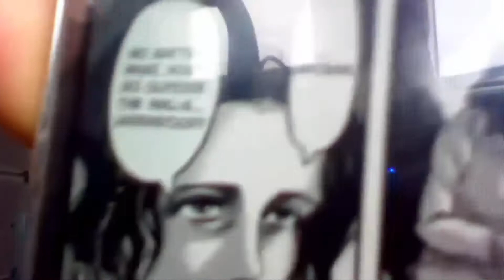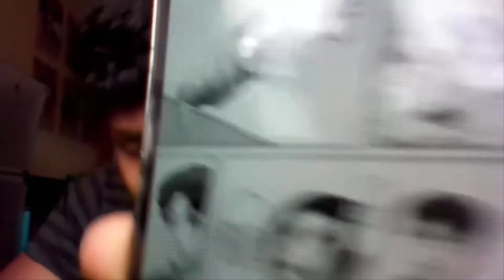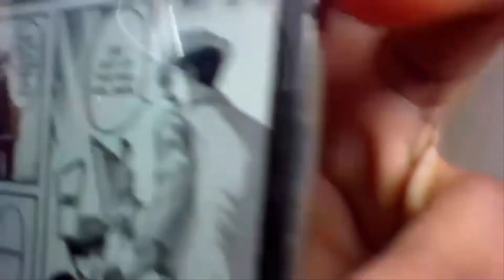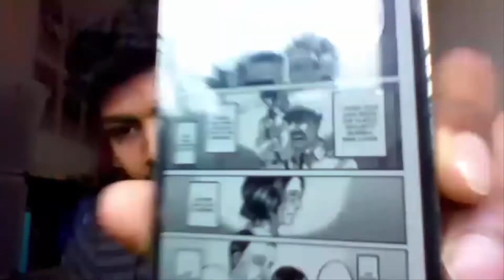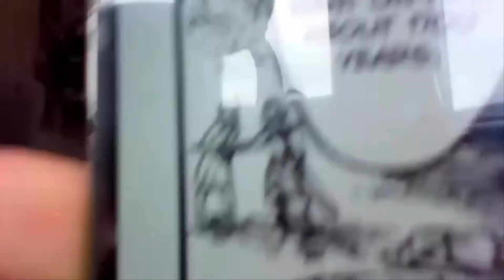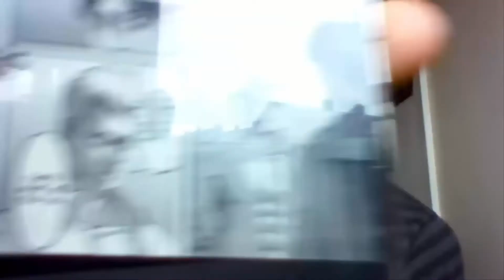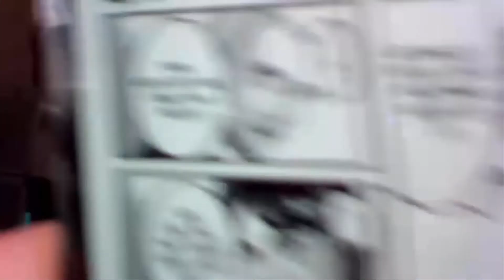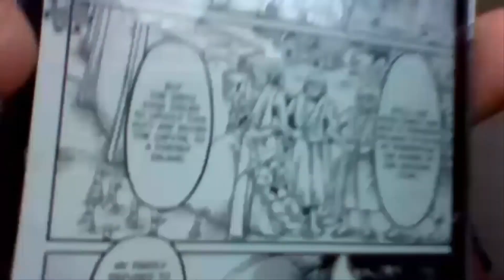Cruel - Attack On Titan Manga Chapter 86 Live Reaction (Shingeki no Kyojin)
Dam It doesn't matter if you are inside the wall or Outside the wall it's all same in AoT world!